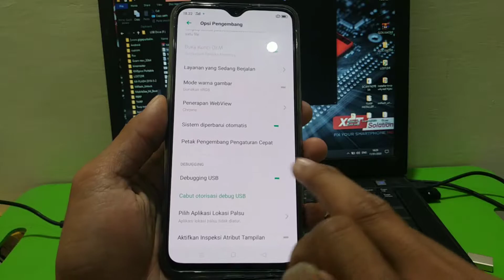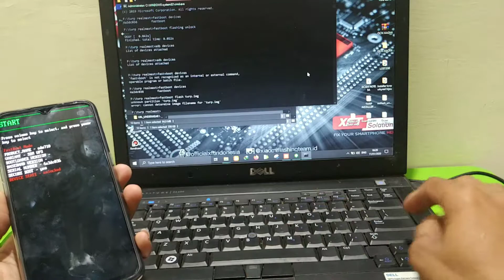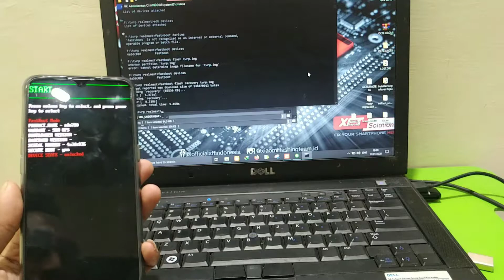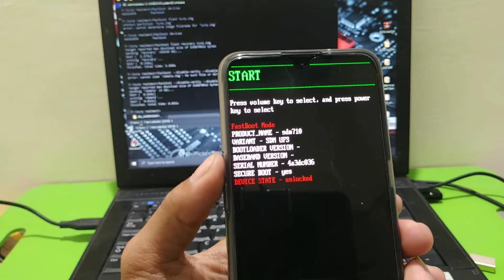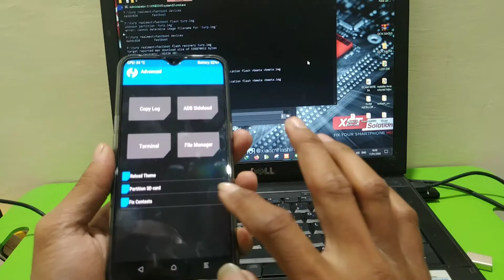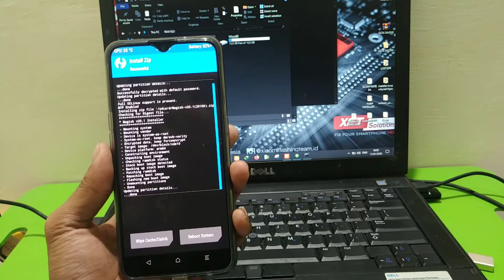TUTORIAL PASANG TWRP & ROOT REALME XT RMX1921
File Twrp magisk Root Sudah Jadi 1

1.masuk Fastboot n cek Konek blm dgn klik 2x Cmd-here n ketik Fastboot devices(klo detect muncul kombinasi huruf angka fastboot)

2.fastboot flash recovery twrp.img
3.fastboot --disable-verity --disable-verification flash vbmeta vbmeta.img

4.jika pengen root copy file magisk ke hp krn pas mode twrp hp detect di pc. lnjut pilih instal-pilih file Magisk tadi.

Grup telegram Official Realme XT
t.me./RealmeXT